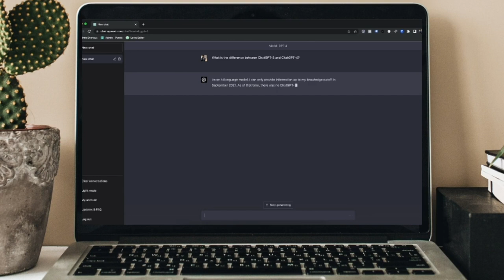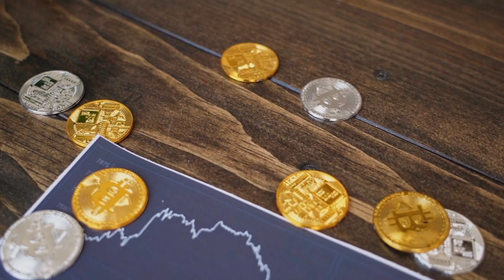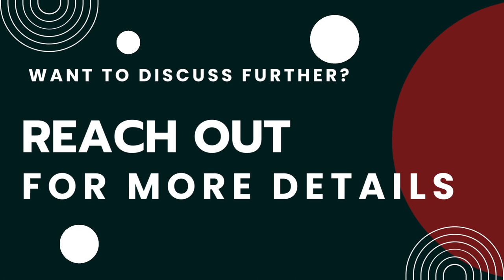PLEASE SUBSCRIBE! Wealth Managers Adding Family Offices to Their Practice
In this video I speak with my Family Office resource, expert and friend Ron Geffner about all things related to the future of wealth management firms in a world of AI, Family Offices and more.
I ask questions such as:
1) What will be the top skill required in the wealth management arena?
2) What are Family Offices and what unique services do they offer above and beyond traditional wealth management firms?
3) Can any wealth manager call themself a Family Office